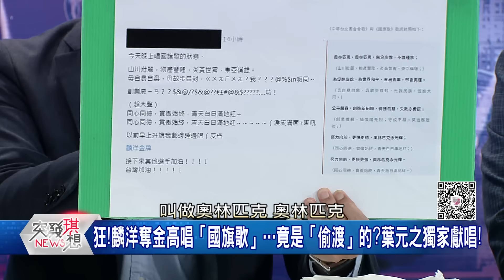精華片段》賀麟洋奪金!安幼琪請來賓吃雞排…葉元之卻邊吃邊幫翁曉玲護航!安幼琪:雞排給我還回來!【突發琪想】2024.08.05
下載【年代電視】APP：
iOS平台：